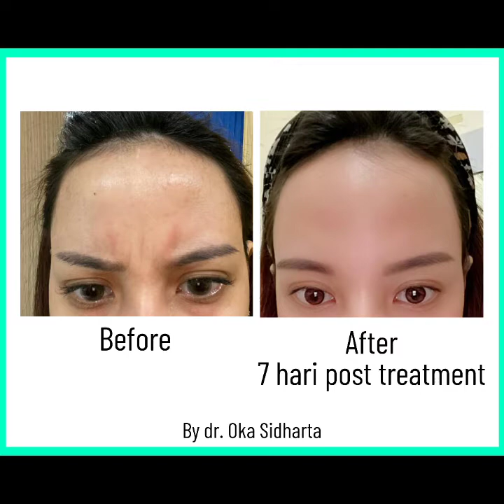BYE - BYE kerutan Dahi | Doktuber Series | by dr. Oka Sidharta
Hallo guys, kali ini Saya kedatangan Pasien yang menginginkan kerutan di dahi nya hilang atau kerutan di area tengah ke dua alis. Kerutan ada 2 jenis yaitu 1. Kerutan yang timbul saat ekspresi, 2. kerutan yang timbul saat relaks.

Pada kasus pasien saya ini, kerutan pada dahi atau diantara ke 2 alis timbul saat ekspresi, dan saya anjurkan untuk treatment BOTOX.

Anda bisa lihat perbandingan Before treatment dan 7 hari After treament.

Untuk lebih jelasnya bagaimana fungsi, efek samping dan hasilnya silahkan nonton videonya.

Silahkan tulis di kolom komentar tentang pertanyaan seputar Estetika.